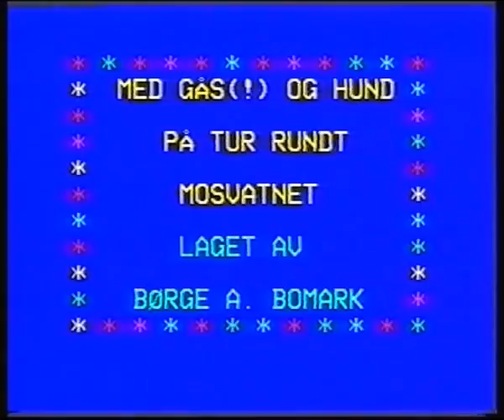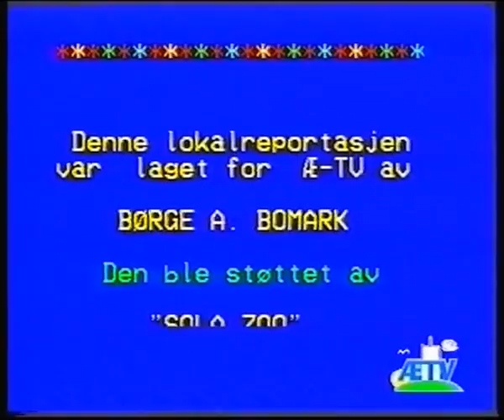Med gås og hund på tur rundt Mosvannet - Kortfilm av Børge Bomark